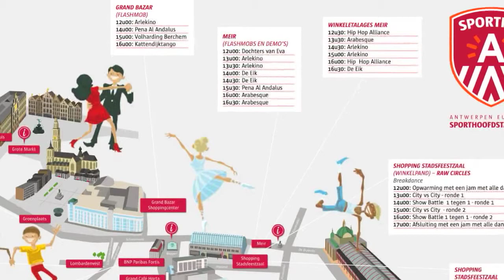danspromenade Meirok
De Danspromenade op zaterdag 2 februari 2013 was een groot succes.
Met meer dan 200 Arlekino dansers, dansen in het centrum van Antwerpen!

Antwerpen is dit jaar sporthoofdstad van Europa Heel het jaar door zet Antwerpen sport en sportclubs in de kijker. In februari mag dans de spits afbijten. Om het Europees sportjaar officieel te openen werd er op zaterdag 2 februari een grote Danspromenade georganiseerd. In het stadscentrum werd een parcours gemaakt en op verschillende plaatsen waren er dansers te zien op het podium, op de straat, in vitrines, in het winkelcentrum,... Een groot dansfestijn waar meer dan 23 verschillende dansscholen en meer dan 1000 dansers hun beste beentje voorzetten. Er waren flashmobs, workshops, demonstraties,... van aan het Centraal Station tot aan het stadhuis. Meer dan 20.000 Antwerpenaars bezochten de danspromenade.

Arlekino was één van de scholen en we trokken met meer dan 200 dansers, van kleuters tot volwassenen, naar het stadscentrum.
We brachten klassiek ballet, modern/hedendaagse dans, hip hop, jazz dance, kleuterdans,... kortom er was veel te zien.